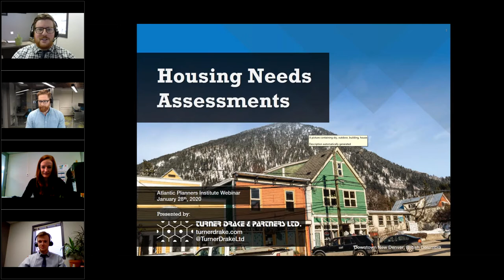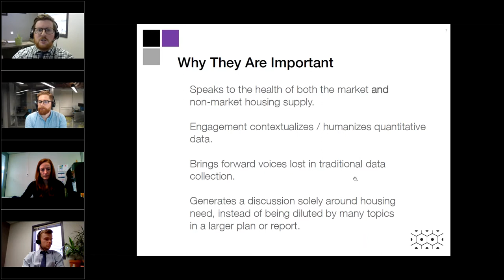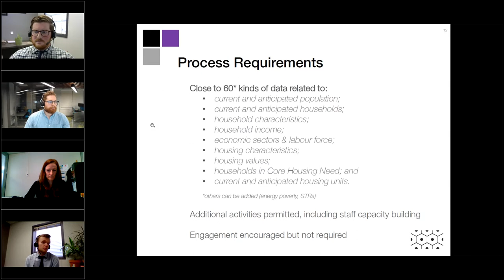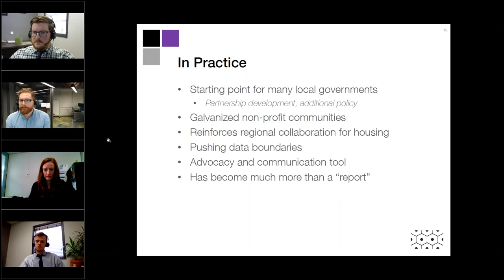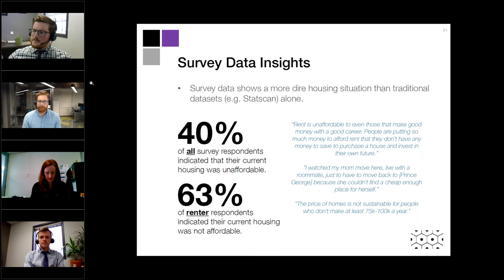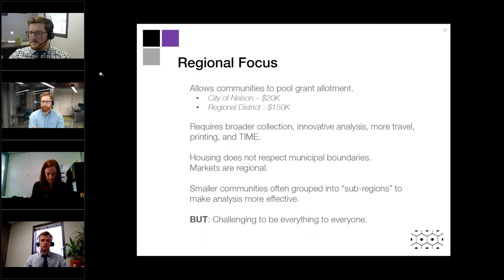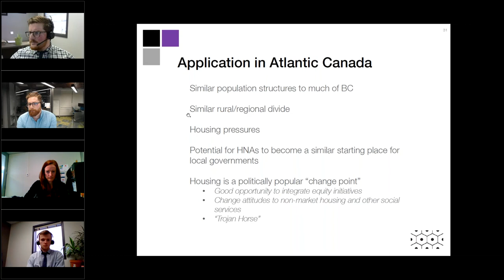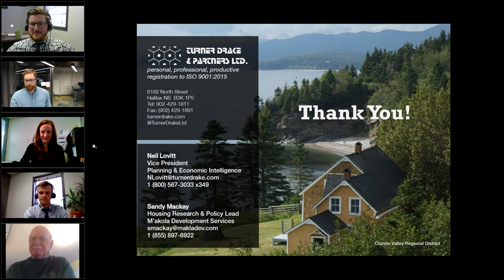Housing Needs Assessment